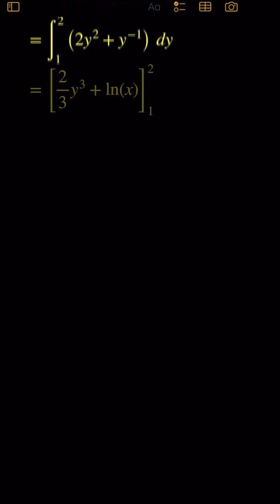MIT Integration Bee 2025, Regular Season, Problem 17.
Following are some of playlist and ideos on calculus, algebra, logarithm, trigonometry and some older video on ioT/Smart Home:

Calculus
[2] Created another 1 minute video for Happy π day! Solve an integral and the answer is π!
[5] Solving sum of k=0 to ∞ for integral sin^(2k) (x) dx. Solution is much easier than expected!
[6] Solving area of region bounded between 2 curves, i.e.,  {(x,y): x^2 ≤ y ≤ x + 2} using integration.
[8] Given y=kx^2, x=ky^2, k is +ve constant & area enclosed between parabola curves is 1 unit^2. Find k.
[9] Given f(x) = integral (x^5-16x)/(x^8-256) dx and f(-2) = π/32. Find f(2). Explanation in 60 seconds

Algebra
[1] Is this a quartic or quadratic problem? Can we solve it within 60 seconds and without calculator?

Logarithm/exponential
[6] 15 seconds video to explain the answer for ln(-1) based on principal value of trigonometry.

Trigonometry
[1] Solving a trigonometry-power equation? Solution is fairly simple and can be explained in 60 seconds.

IoT/Smart Home
[1] Smart Home: Control Autogate using Sonoff RF Bridge with eWelink App & voice command of Amazon Alexa
[3] How to install Amazon Alexa App on iPhone in Malaysia or region without it in Apple Store (Feb 2021)